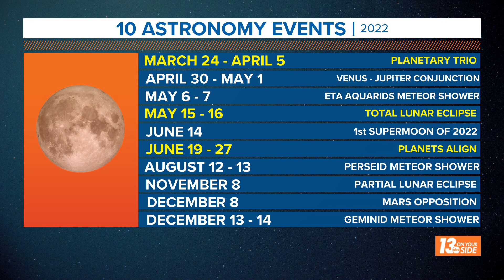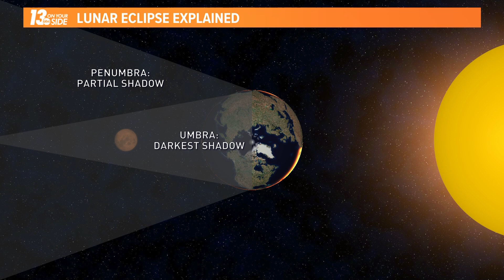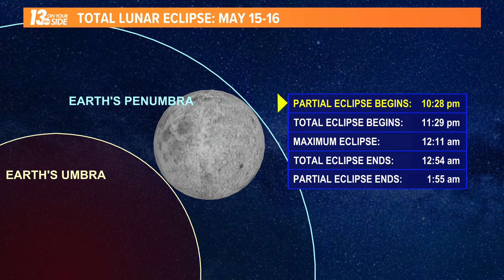Here's the top 2022 celestial events you have to see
Stargazers in West Michigan have plenty to look forward to with planetary alignments, meteor showers, and lunar eclipses on the horizon.